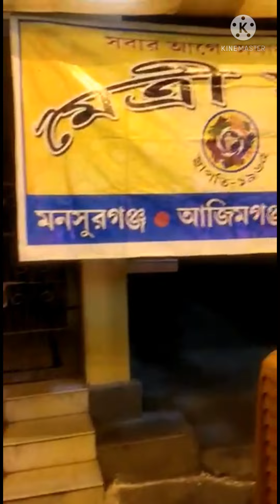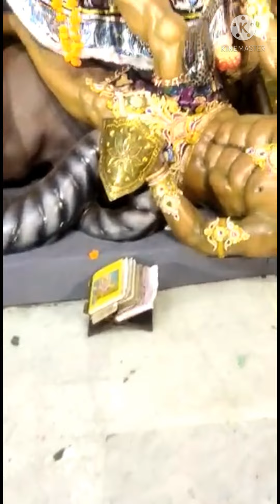thermocol puja pandal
thermocol pandal.